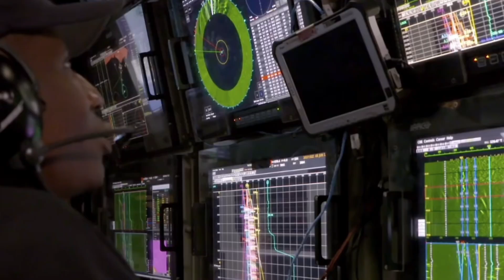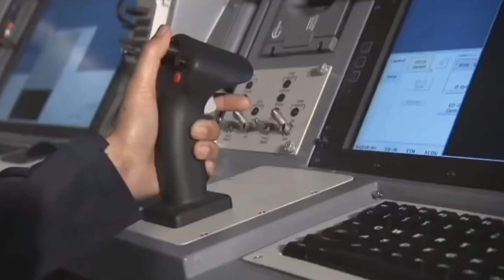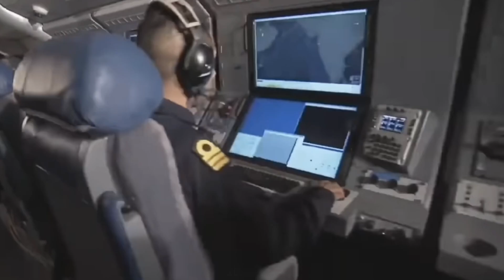हाउ इंडिया इस "TRAPPING" चाइना Part:- 1| Cruise Missile | Submarine Ballistic Missile | LRASM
Most powerful Missile in india

Radar Kaise kaam karta hai

Sonar kaise kaam karta hai

cruise missile vs ballistic missile in Hindi

cruise missile launch

cruise missile kya hota hai

cruise missile in action

China Aircraft Carrier

Chinese Aircraft Carrier

India China

Is India and China war Possible in future

How India counter China's Navy Warships and  Submarines

India vs China ke bich military comparison

How anti Ship Missile work

Long Range Anti Ship Missile

India Navy vs China Navy

India Foreign policy

What is the strength of India and China navy?

What is the plan of the Indian Navy?

Will India build another aircraft carrier?

Will India be the next China ?

Anti ship missile vs naval ships

Fighter

Anti ship missile vs battleship ?

Anti Ship Missile India

Anti Ship cruise missile

Anti Ship ballistic missile

Anti Ship Missile Russia

Anti Ship Missile impact